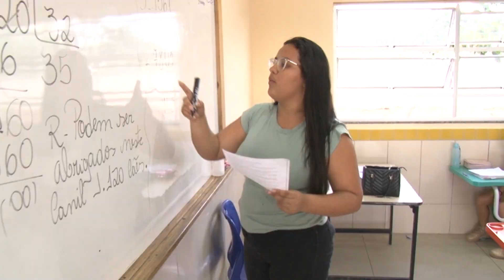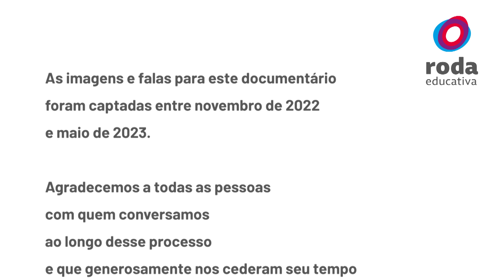documentários da roda - episódio #3 dupla gestora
Na série "documentários da roda", vamos explorar nossa trajetória de evolução, em que nascemos CEDAC, viramos Comunidade Educativa, e agora somos Roda Educativa. Desde 1997, estamos trabalhado para fortalecer a educação pública brasileira, acreditando no potencial transformador das escolas.

Formada por educadoras e profissionais de diversas áreas, nossa equipe dedica-se a criar ambientes acolhedores que incentivem a criatividade e a troca de saberes. Trabalhamos em parceria com gestores públicos e educadores, oferecendo formação continuada e apoiando políticas públicas para garantir que crianças, adolescentes e jovens tenham acesso a uma educação democrática e antirracista.

No terceiro episódio da série vamos explorar o papel fundamental da gestão escolar no fortalecimento do trabalho pedagógico e no acompanhamento das aprendizagens. Este episódio destaca os desafios enfrentados na formação de gestores e gestoras e como uma gestão eficaz pode transformar o ambiente escolar.

Junte-se a nós neste episódio e descubra como esses pilares sustentam nosso compromisso com uma educação pública democrática, inclusiva e transformadora.

00:00 - De CEDAC à Roda Educativa
00:46 - Cenas dos territórios onde atuamos
01:41 - O desafio da formação de gestoras/es
04:48 - Gestão a serviço do trabalho pedagógico
06:40 - Acompanhamento das aprendizagens
09:54 - Créditos e agradecimentos